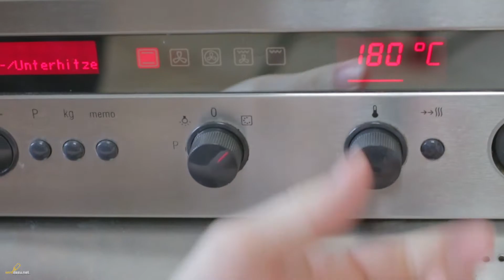Sauerkraut Gulasch | Einfach geschmort und lecker zart | Rezept Video von senfdazu.net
Heute gibt es ein leckeres Sauerkraut Gulasch. Kochen kann ja so einfach sein und selbst gemacht schmeckt es so richtig gut. Und dieses Rezept ist wirklich super lecker und auch super einfach, da es einfach geschmort wird. Also, alles in den Topf, braten und kochen und dann ab in den Backofen. Es wird total zart und schmeckt am nächsten Tag sogar noch besser. Ich würde nicht direkt sagen, dass es ungarisch oder Szegediner Art ist, aber es ist ein guter Sauerkraut Gulasch der auch super schmeckt. :)
Und man kann dieses Sauerkrautgericht durchaus auch zu einer Gulaschsuppe oder einen Eintopf umfunktionieren. Schaut dafür einfach mal auf meine Seite. Dort habe ich Euch ein paar Tipps geschrieben.

- 5 Beitragstags

"Schön, dass Du Dir auch mal meine Beschreibung anschaust."
Vielen Spass & Dank :)

- (etwas vergessen?)

..: Bleibe auf dem Laufenden
Registriere Dich auf YouTube ) und

Schon gesehen?

ÜBER MICH

Mein Name ist Pascal Doden und ich komme aus der Ecke von Münster. Genauer gesagt aus der schönen Stadt (Ok, es ist ein Dorf...) namens Senden in Westfalen.
Das liegt direkt an Münster und im Münsterland bzw. im Kreis Coesfeld. Ein schöner Ort mit guter Anbindung. :)
Auf senfdazu.net möchte ich mich mit Themen befassen, die mich aktuell interessieren. Ich geb' meinen Senf dazu und das am Liebsten zu ganz vielen Dingen.
Derzeit widme ich mich sehr viel meiner Leidenschaft dem Kochen und immer mehr auch dem Backen.
Deswegen ist der Bereich "Küche, Kochen & mehr" auch sehr dominant. In Zukunft sollen aber noch viele weitere Themen wie Reviews, Tests, YouTube, Computer, Internet, Rezensionen und vieles mehr auf senfdazu.net zu sehen sein.
Ich geb' meinen Senf dazu :)
... und das am Liebsten mit Euch zusammen.

Für Uns (Creator) sind Aktivität und Wertschätzung der Zuschauer enorm wichtig. Du hilfst uns, dass wir Feedback über unsere Videos erhalten und dass wir uns verbessern und wachsen können.
Und für uns Creator ist Deine Unterstützung enorm wichtig! Den Du entscheidet zu großen Teilen über Erfolg oder Misserfolg eines YouTubers. Du bestimmst durch Deine Hilfe und Unterstützung, ob meine Beiträge gut oder schlecht sind.
Deswegen. Helfe mit - Unterstütze und Verbreite Gutes!
Es hilft jeden Creatorn und es würde auch mir helfen.

Wenn Dir also mein Video gefallen hat, dann zeige es anderen, damit noch mehr auf das Video aufmerksam werden können.
Außerdem kannst Du mich auch noch anders unterstützen:
DANKE :)

Oh! Bis unten gelesen?
Vielen Dank. :)